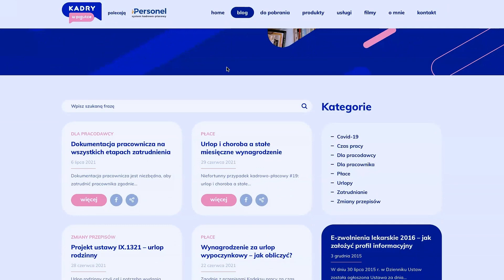Nowy Polski Ład 2.0 -- zmiany od 1 lipca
Wszyscy zadajemy sobie pytanie Jakie zmiany wprowadza Nowy Lad i w jaki sposób te zmiany będą miały wpływ na nas/na nas samych?
Na czym polegają te zmiany?

💊 zostanie zlikwidowana “ulga dla klasy średniej” zatem osoby odpowiedzialne za rozliczanie płac nie będą już odpowiadać na pytania: czy powinna złożyć wniosek o zastosowanie ulgi czy też nie
w związku z tym, że przepisy ustawy wchodzą w życie w trakcie roku podatkowego, ustawa wprowadza konstrukcję tzw. hipotetycznego podatku należnego za rok 2022

💊 Hipotetyczny podatek należny za 2022 powstał po to aby podatnik miał możliwość sprawdzenia czy w jego przypadku stosowanie ulgi dla klasy średniej byłoby korzystne czy też nie
przy jego obliczaniu będzie się uwzględniać tzw. ulgę dla klasy średniej oraz skalę podatkową obowiązującą przez pierwszą połowę roku
Jeśli podatek należny za 2022 będzie wyższy od hipotetycznego podatku należnego za ten rok, właściwy naczelnik urzędu skarbowego zwróci podatnikowi kwotę tej różnicy.
kogo dotyczy hipotetyczny podatek należny?
podatników, którzy w 2022 uzyskali przychody:
- ze stosunku służbowego,
- stosunku pracy, pracy nakładczej,
- spółdzielczego stosunku pracy oraz
- z pozarolniczej działalności gospodarczej,
w określonej wysokości od 68 412 zł do 133 692 zł.

💊 Stawka stosowania w pierwszym przedziale skali progresywnej zostaje obniżona z 17% do 12%. opodatkowanie według zmienionej stawki ma dotyczyć dochodów uzyskanych w roku 2022.
obniżka podatku dochodowego od osób fizycznych ma dotyczyć wszystkich, którzy rozliczają się na skali podatkowej. Nie będzie miał znaczenia rodzaj umowy itp. Wyłączeni będą za to przedsiębiorcy rozliczający się według karty podatkowej, ryczałtu lub podatku liniowego.

💊 W obowiązującym stanie prawnym płatnicy przy poborze zaliczek na podatek pomniejszają te zaliczki o 1/12 kwoty zmniejszającej podatek. aktualnie jest to kwota w wysokości pomniejszana o 425 zł co miesiąc (o ile został złożony PIT-2). Od 1 lipca kwota zmniejszająca podatek będzie wynosić 300 zł w skali miesiąca
zasadą jest, że zmniejszenie może stosować tylko jeden płatnik zatem w przypadku kilku stosunków pracy podatnik może wskazać do stosowania zmniejszenia tylko jednego płatnika.
Na skutek zmian wprowadzonych w drodze nowej ustawy podatnik, zamiast jednego, będzie mógł wskazać do trzech płatników, którzy mogą zastosować kwotę zmniejszającą podatek.

💊 Przedsiębiorcy którzy na początku roku wybrali podatek liniowy lub ryczałt będą mieli możliwość wyboru rozliczenia na skali podatkowe.

💊 podatnicy rozliczający podatek dochodowy w formie tzw. podatku liniowego będą mogli pomniejszyć podstawę obliczenia podatku o składki na ubezpieczenie zdrowotne; kwota ta będzie jednak ograniczona do wysokości 8700 zł w roku podatkowym

💊 Ustawa wprowadza także możliwość uwzględnienia kwoty zapłaconych składek na ubezpieczenie zdrowotne w przypadku opodatkowania w formie karty podatkowej. Podatek dochodowy opłacany w tej formie, wynikający z decyzji ustalającej jego wysokość, będzie mógł zostać obniżony o kwotę stanowiącą 19% składki na ubezpieczenie zdrowotne zapłaconej w roku podatkowym.

💊 Samotni rodzice będą mogli korzystać z ulgi podatkowej na takich samych zasadach, jak pozostali rodzice. Kwota wolna dla samodzielnych rodziców wyniesie 60 tys. zł.

Pytania dotyczące tematyki prawa pracy pozostaw proszę w sekcji komentarzy pod filmem.